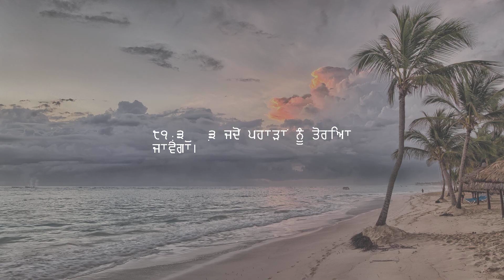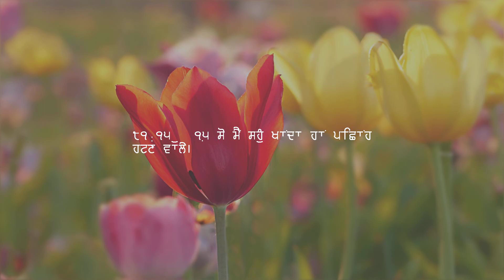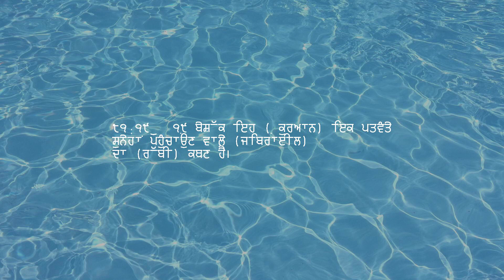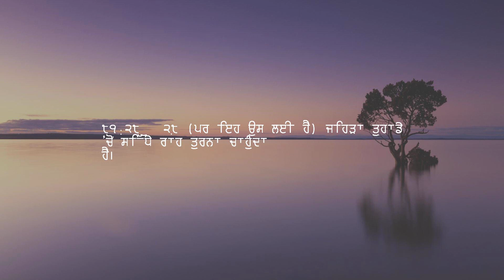ਅਧਿਆਇ 81 — ਉਖਾੜ